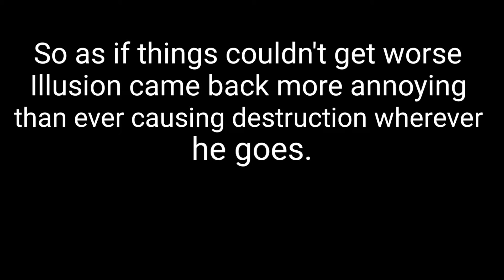Final Battle Part 1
This is part one of final battle the movie by Clash Studios. Hope you enjoy.